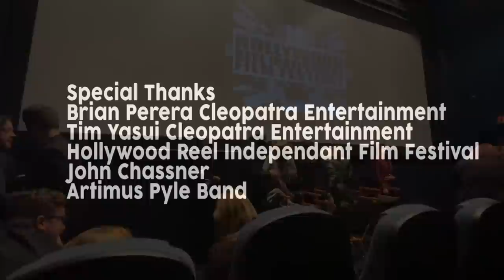Artimus Pyle Talks Lynyrd Skynyrd Plane Crash Movie 'Street Survivors' Report by Neil Turbin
For The Metal Voice  former Anthrax singer Neil Turbin did a special report at the premiere of the Lynyrd Skynyrd Plane Crash movie called 'Street Survivors' on Feb 16 2020 at the Hollywood Reel independent Film Festival in Los Angeles.

Neil Turbin spoke with former Lynyrd Skynyrd drummer Artimus Pyle at the event and filmed the Q and A  with the director, producers and cast members.

Street Survivors was written and directed by Jared Cohn, narrated by Artimus Pyle and produced by Cleopatra Entertainment.